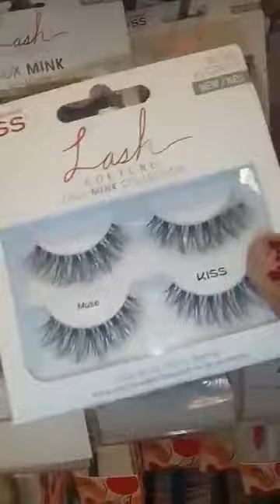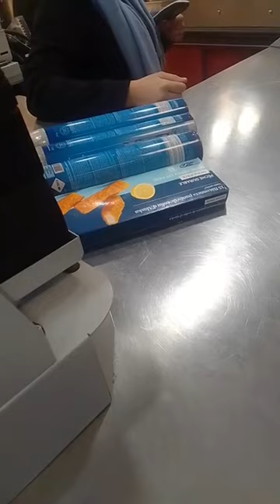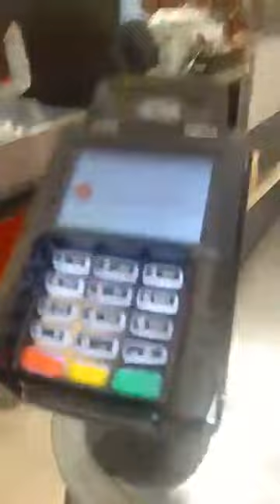Veuve joyeuse : c'est grave à Carcassonne avec pa'a Didier et ses nga.